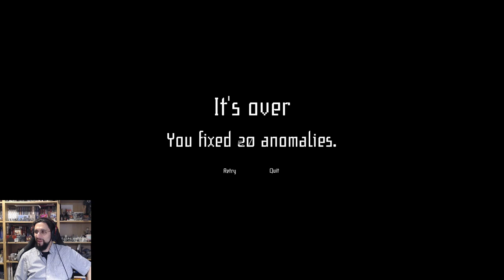!!!HUGE MAN!!! - I'm on Observation Duty 4 [2]